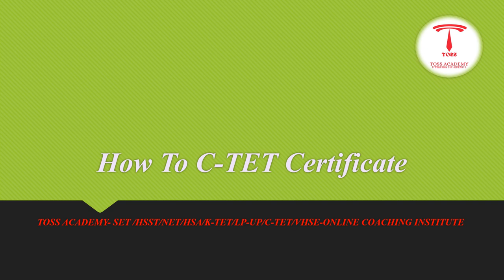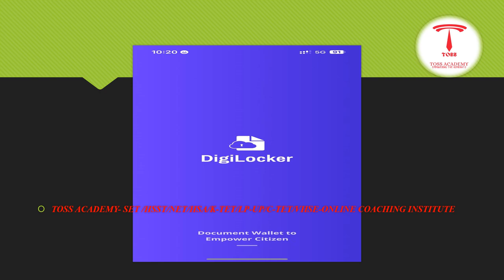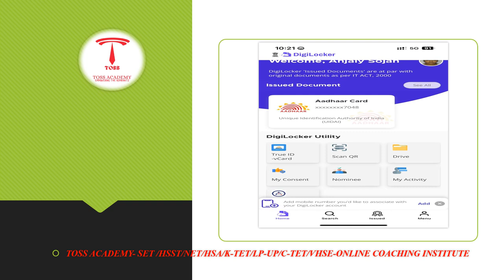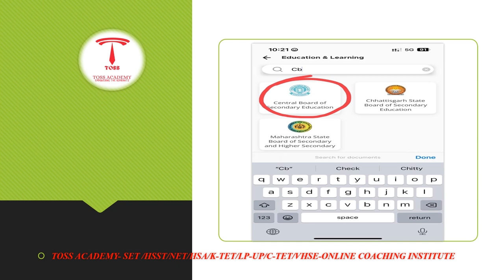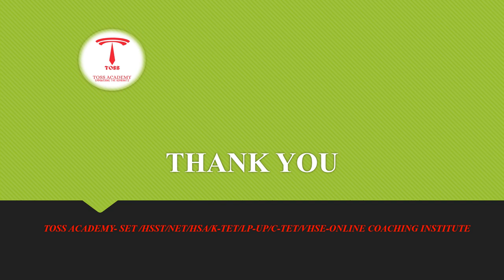how to get CTET certificate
Join Toss academy online coaching
call/whstsapp